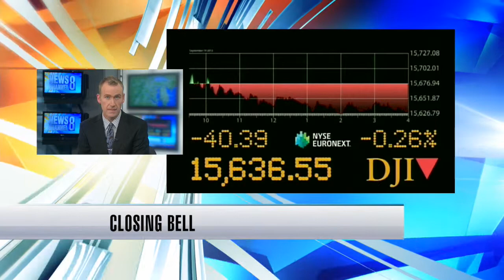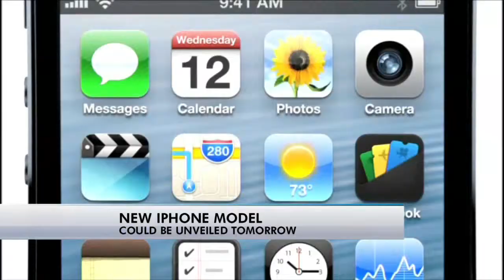MIKE CONNEEN 2014 ANCHOR REEL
Mike Conneen
Anchor/Reporter